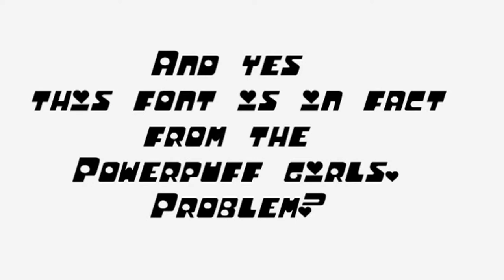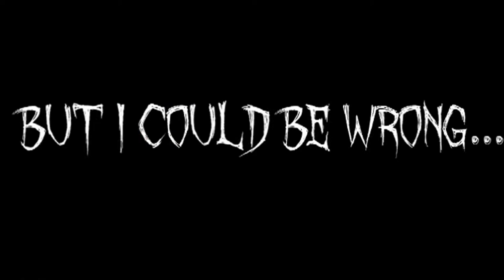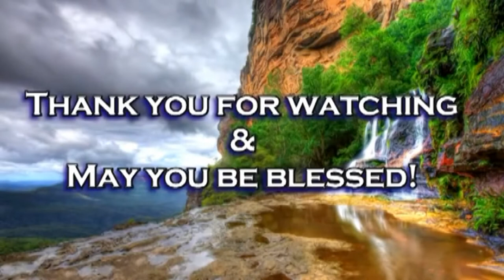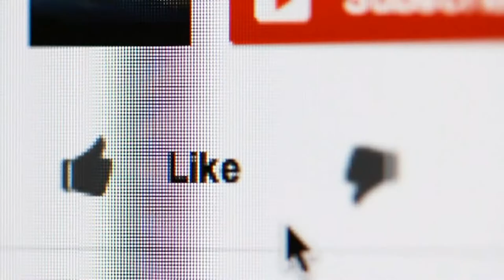Atheism is evil good old Daniel is back!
Guess who back? Back again. Danny back. To annoy again.
His name is TheReverendBrother just in case you wanna know.